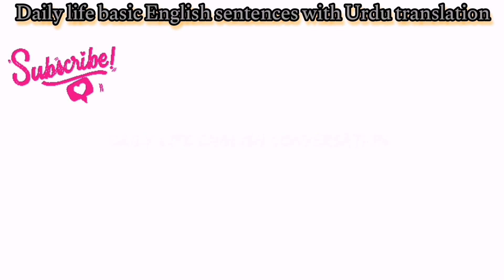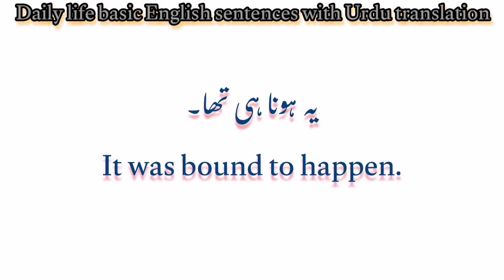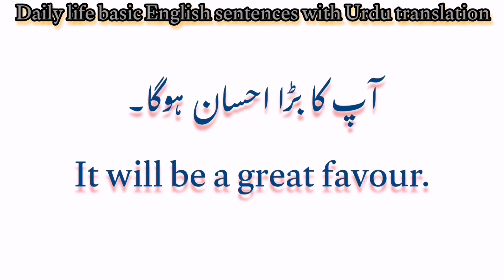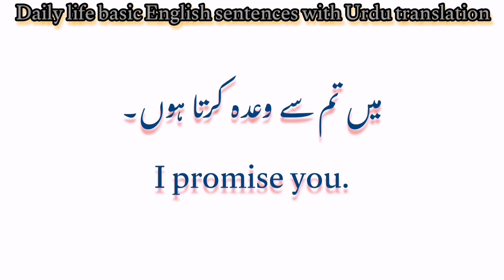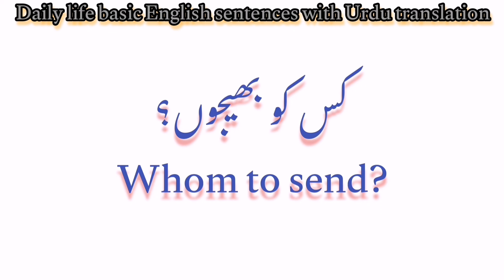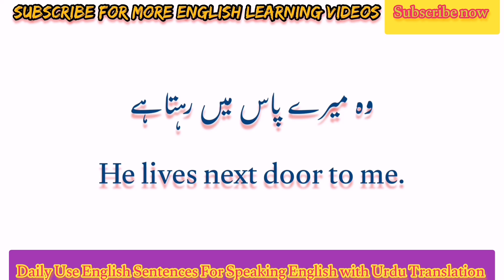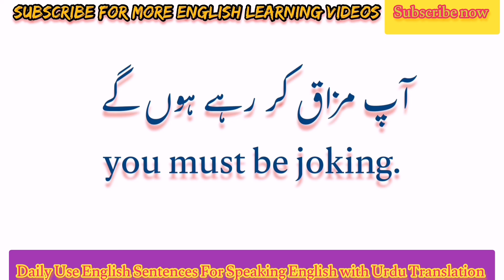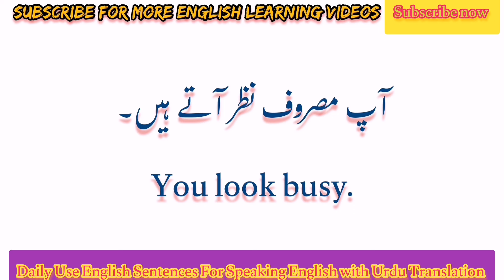Daily Use English to Urdu Sentences for Speaking English in Daily Life Situations | Vocabineer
Learn 107 English to Urdu Sentences translated for Speaking English in daily life. These English to Urdu Translation Sentences are used to Speak English almost everyday and every time. Sometimes it becomes very tough to say little things for English as a second language speakers, so worry not guys, we are here to help you out in such situations. We have brought the easiest way for Urdu and Hindi speaking to speak English without learning English grammar. These short English sentences with Urdu and Hindi Translation will help you convey your message in the easiest way.